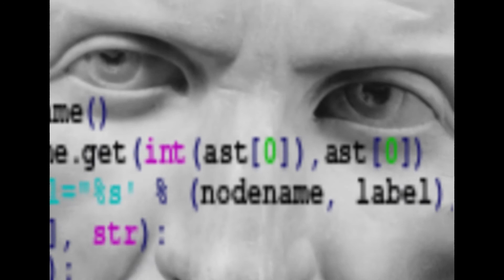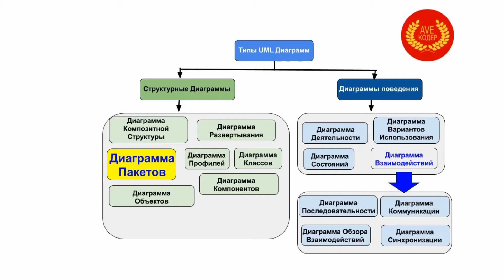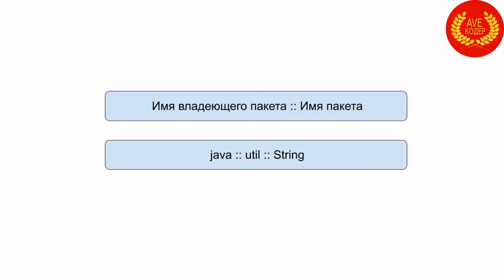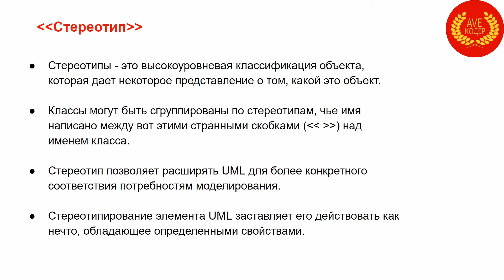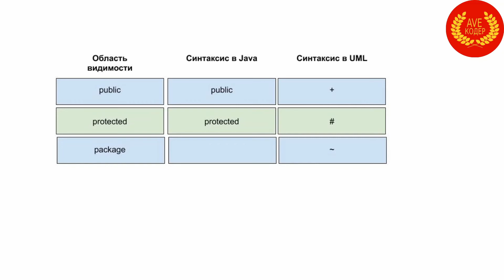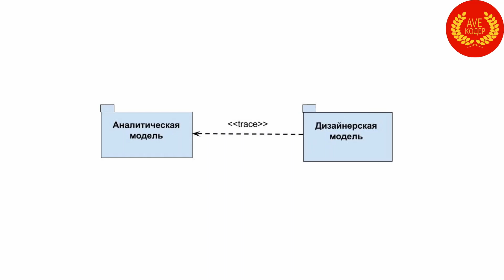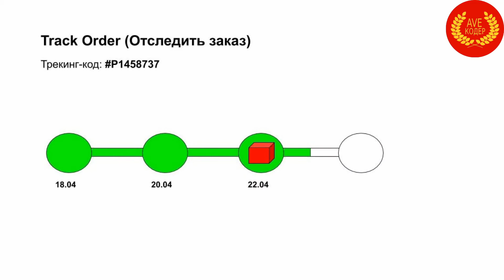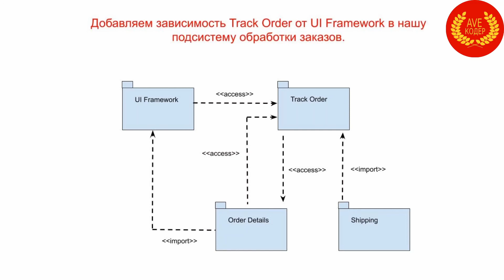UML Диаграмма Пакетов (UML Package Diagram)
Если не можешь напрямую покупать со Stepik, заказывай отсюда

Аве, Кодер!
Диаграмма пакетов - это структурная схема UML, которая показывает пакеты и зависимости между ними.
Она позволяет отображать различные виды системы, например, легко смоделировать многоуровневое приложение.
В этом видео разбираемся, что такое диаграмма пакетов и зачем она нужна, а также подробно разберем построение диаграммы на примере интернет-магазина.

BTС: 1BmLvUFiJaVpCAwhzW3ZwKzMGWoQRfxsn4
ETH: 0x6f1A488c9b12E782AEF74634a40A79b1631237aB

Аве Кодер! Меня зовут V и я кодер. На моем канале ты сможешь найти актуальные туториалы по интересным технологиям, базу по computer science, брейнхаки, лайфхаки, материалы по здоровью кодера, отчеты о визитах в интересные локации, английский для кодера, как кодеру не помереть с голоду, юмор и многое другое.